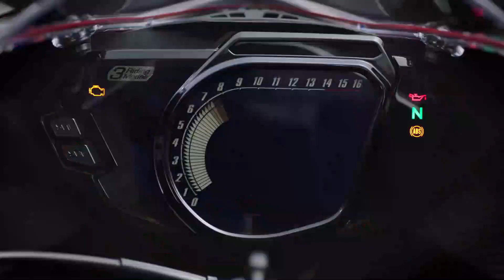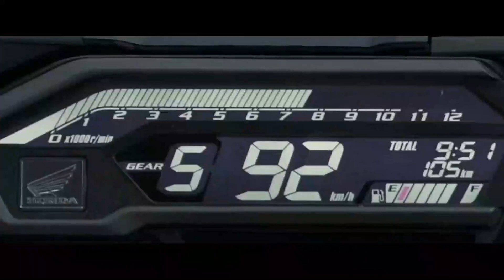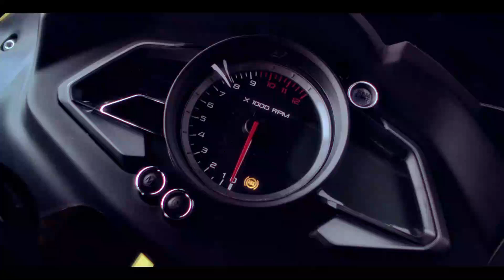Upcoming Fully Faired Bikes In India 2020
Hi..

About This Video:
Today In This Video I am Going To Discuss About All New Upcoming Top 5 Fully Faired Bikes In India Launch Date And  Price In India.

Is video me maii upcoming top 5 Fully Faired Bikes k baare me btane ja rha hu jo aapko 2020 me indian automarket me dekhne ko milegi.Jisko Bajaj Launch kregi.Sari bikes ki  specifications,price,launch date aur wo sari chije jo aapko pta hona chahiye is bike k baare me  Maine discuss kiya hua hai.I hope ki aapko ye video bhut psand aaya hoga.

upcoming bikes
new launch bike in india 2020